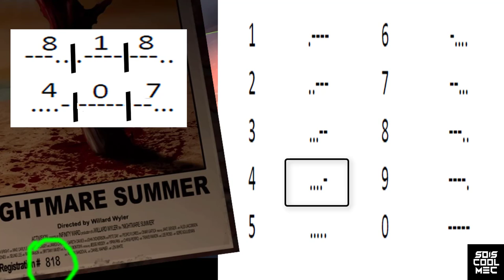Etape N°3 & 4 du Secret! Easter Egg! Tuto Morse + Emplacement Symbole & Posters! Shaolin Shuffle!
Top Don!!!
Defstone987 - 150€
Tibo's - 100€
Dropdead_boy - 90€
Fraz Game - 45€
Olivier - 30€
187 COD CreV al-pha-187 - 30€
SkYzZo - 20€
Akim - 20€
Donovan - 20€
K07C - 13€
Dryz Glitcher - 10€
Cédric - 5€

SoisCool
DropDead_Boy
TrashDead
VirTuOzZ